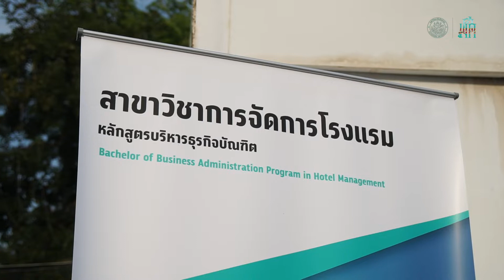กิจกรรมแนะนำและสาธิตการทำเครื่องดื่มที่มีส่วนผสมของวัตถุดิบ 3 รส งานพระนครคีรี-เมืองเพชร ครั้งที่ 35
มหาวิทยาลัยศิลปากร วิทยาเขตสารสนเทศเพชรบุรี ร่วมกับจังหวัดเพชรบุรี จัดกิจกรรมในงานพระนครคีรี-เมืองเพชร ครั้งที่ 35 ประจำปี 2565 ภายใต้ชื่อกิจกรรม Phetchaburi The city of Gastronomy เพื่อนำเสนอเรื่องราวเกี่ยวกับความสร้างสรรค์ทางด้านอาหาร โดย มหาวิทยาลัยศิลปากรร่วมจัดกิจกรรมแนะนำและสาธิตการทำเครื่องดื่มที่มีส่วนผสมของวัตถุดิบ 3 รส (เกลือ น้ำตาลโตนด และมะนาว) ณ ลานจักรราศี อุทยาน ร.4 อำเภอเมืองเพชรบุรี จังหวัดเพชรบุรี ระหว่างวันที่ 18-27 กุมภาพันธ์ 2565